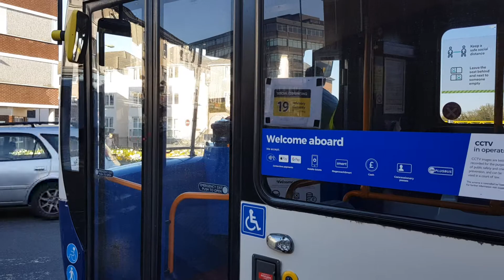Here is the 3 bus in Aldershot with the route 3 livery